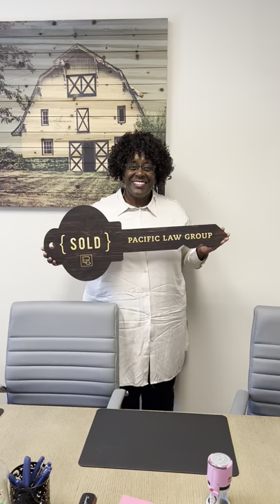Ever Have a Deal that Takes All You Got?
“Ever Have a Deal that Takes All You Got? Finally, We Got Our Seller Across the Finish Line.”   For more details, contact Chris Phelan and Pam Handler with Atlanta Fine Homes Sotheby's International Realty